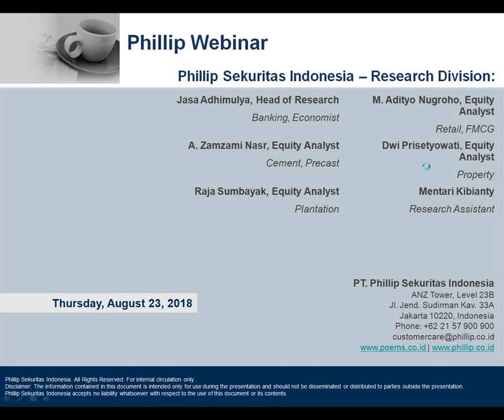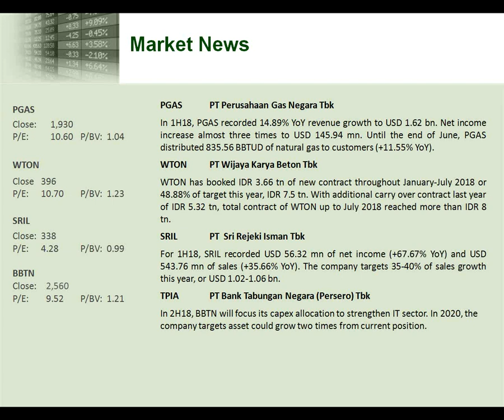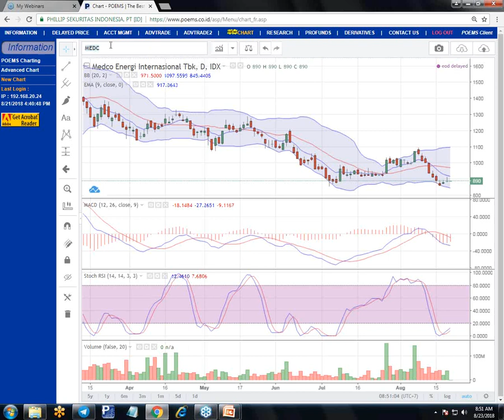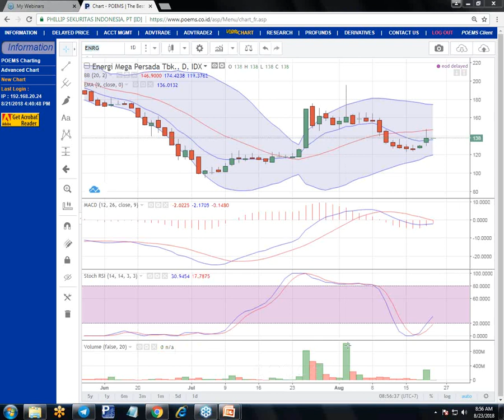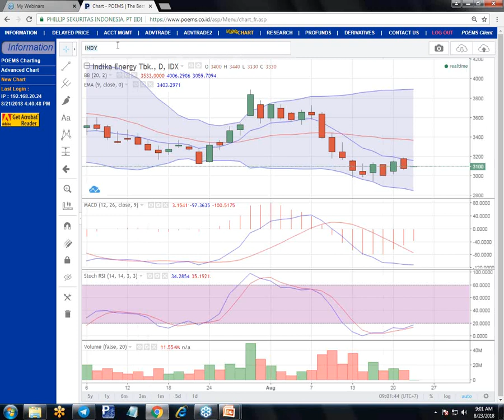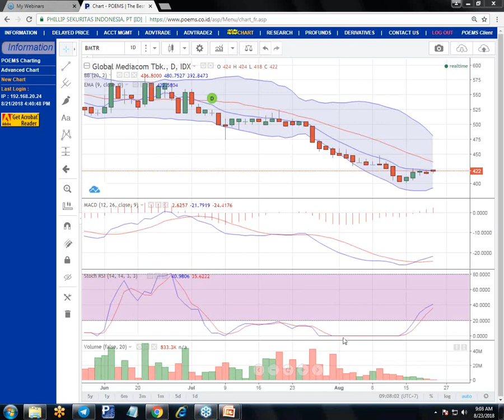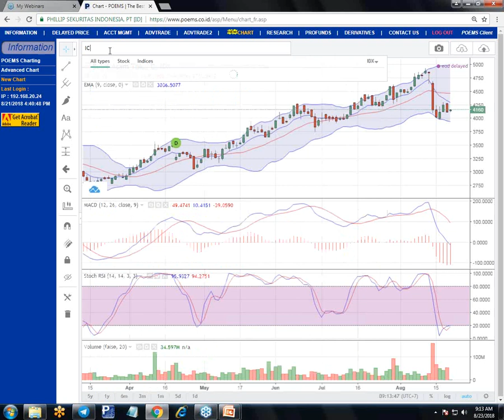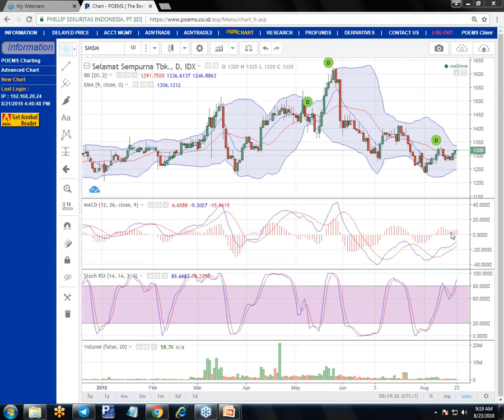Phillip Webinar 23 August 18